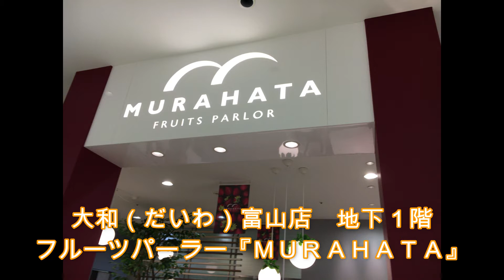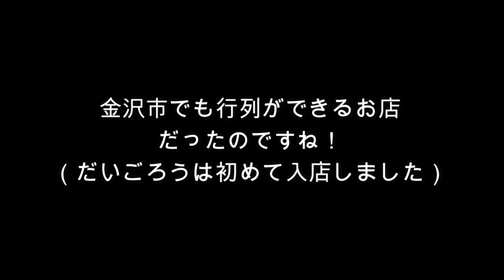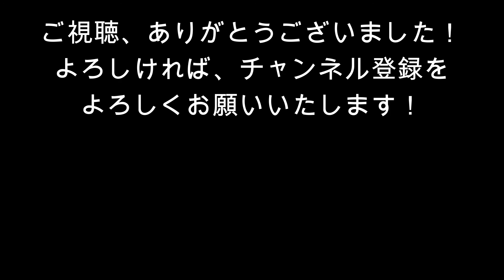富山大和『MURAHATA』さんでランチ！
富山市の大きなお祭り『山王祭（さんのうまつり）』の日に
大和富山店のフルーツパーラー『MURAHATA』さんで
ランチしてきました！

・・・ただ、大事なタイトルコールの場面が・・・（汗）

●　エンディングノート　プランナー　坂理恵（ばんりえ）さん

●北陸ユーチュー部（仮）へのご連絡は

●北陸ユーチュー部(仮)のfacebookグループページ

【北陸ユーチュー部(仮)】
現在の部員：５名

・ちょりい
ブログ

・ぴー
ブログ

・渡部克己

【FreeBGM】
・youtubeラブラリー